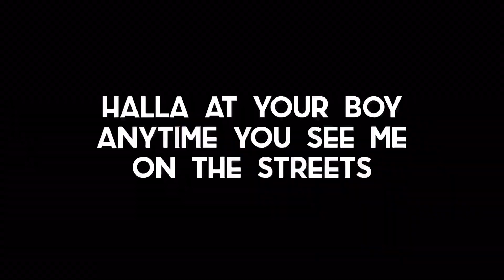RATENG’ wuod Mary 😂😂😂